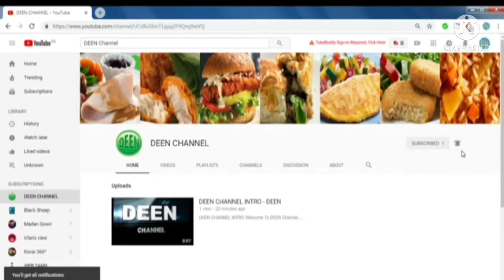Instant falooda mix in tamil / ஃபலூடா மிக்ஸ் செய்முறை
Instant falooda mix in tamil / ஃபலூடா  மிக்ஸ் செய்முறை  -DEEN CHANNEL

அனைவருக்கும் வணக்கம் இது உங்கள் தீன் சேனல்

இங்கே சமையல் குறிப்புகள், அடிப்படை சமையல் ஆலோசனை, சமையலறை கட்டுப்பாட்டு குறிப்புகள் போன்றவற்றைக் காணலாம்.

இது வரை சமைத்தது இல்லை என்றாலும் எளிய முறையில் சமைப்பது எப்படி என்று இனிமையாகவும் சுவாரசியமாகவும் பார்ப்போம்.

இந்த சேனலிலும் அதன் வீடியோக்களிலும் வழங்கப்பட்ட தகவல்கள் பொது நோக்கங்களுக்காக மட்டுமே உள்ளன மற்றும் தொழில்முறை ஆலோசனையாக கருதப்படக்கூடாது. எங்கள் சேனலில் வெளியிடப்பட்ட அனைத்து உள்ளடக்கங்களும் எங்கள் சொந்த படைப்பாற்றல் ஆகும்

எனவே தீன்  சேனலைப் பார்வையிடுக மற்றும் வீடியோக்களைப் பார்க்கவும்.
மிக்க நன்றி.

Hello everyone this is your DEEN Channel

Here could also find Cooking Tips, Basic Cooking Advice, Kitchen Organization Tips etc.

Even though it's not cooked, let's see how to cook in a simple way.

The information provided on this channel and its videos are for general purposes only and should not be considered as professional advice. All the content published in our channel is our own creativity

So Please Visit DEEN Channel and Enjoy Watching Videos.